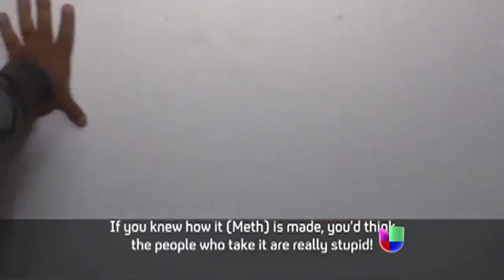Servando Gómez "La Tuta", ante las cámaras de la televisión británica -- Noticiero Univisión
Uno de los líderes de los Caballeros Templarios, reconoció ser un criminal pero justificó su vida como delincuente.